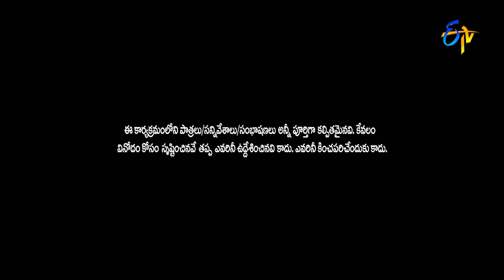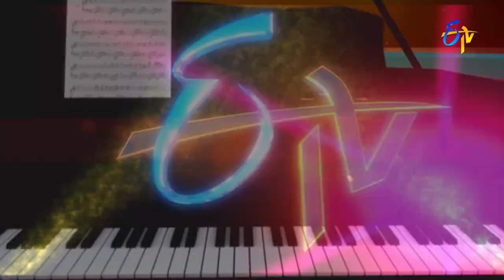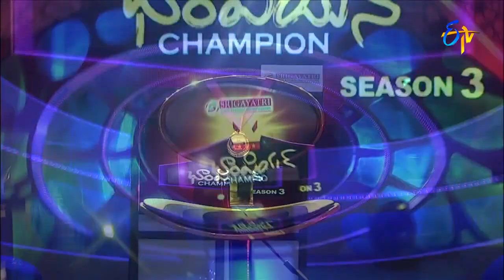Kiraak RP Performance | Jabardasth | 28th October 2016 | ETV Telugu